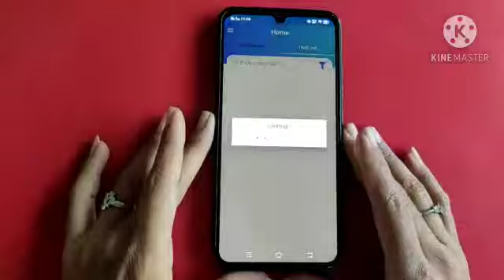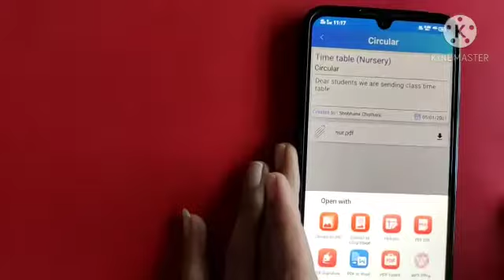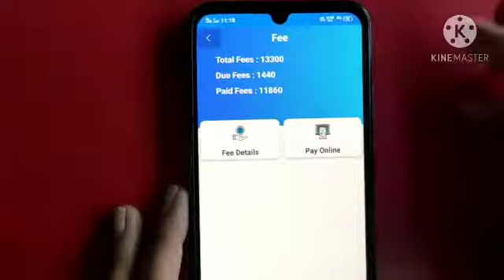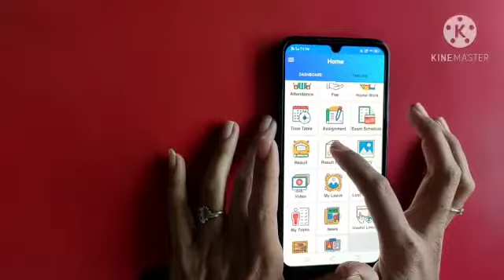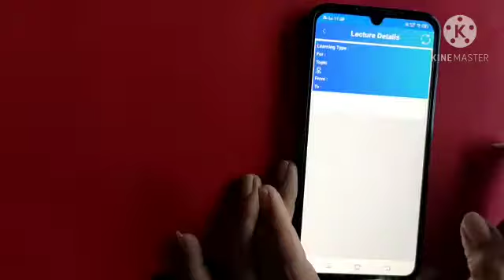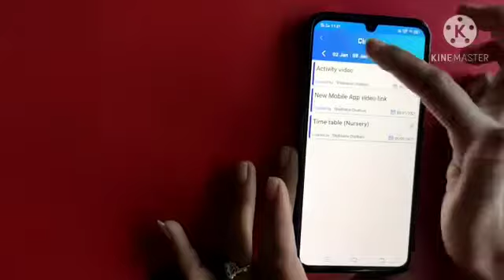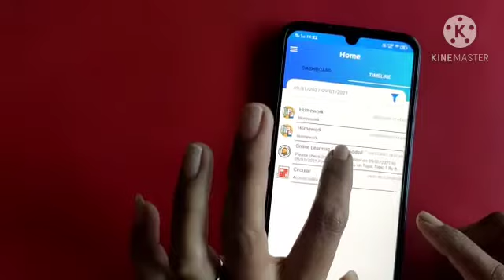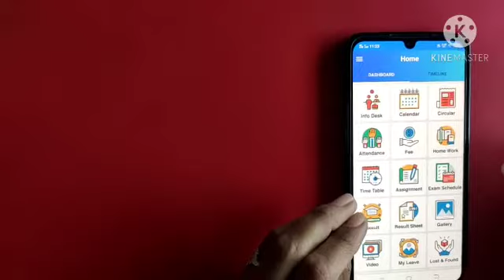January 9, 2021